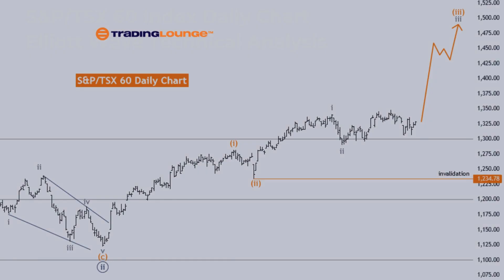S&P/TSX 60 Index Elliott Wave Technical Analysis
S&P/TSX 60 Elliott Wave Analysis Trading Lounge Day Chart,
S&P/TSX 60 Elliott Wave Technical Analysis
FUNCTION: Trend
MODE: impulsive
STRUCTURE:gray wave 3
POSITION: orange wave 3
DIRECTION NEXT LOWER  DEGREES: gray wave 4
DETAILS After gray wave 2, now gray wave 3 of 3 is in play.
The S&P/TSX 60 Elliott Wave analysis on the daily chart indicates a trend movement within an impulsive phase identified as gray wave 3. This suggests a strong, directional market movement consistent with the broader trend.

S&P/TSX 60 Elliott Wave Analysis Trading Lounge Weekly Chart,
FUNCTION: Trend
MODE: impulsive
STRUCTURE:orange wave 3
POSITION: navy blue wave 3
DIRECTION NEXT HIGHER  DEGREES:   orange wave 3(continue)
DETAILS orange wave 2 looking completed, now orange  wave 3 of 3 is in play,  Wave Cancel invalid level: 1234.78
The S&P/TSX 60 Elliott Wave analysis on the weekly chart highlights a trend movement characterized by an impulsive mode. This indicates a strong and continuous market direction within the larger trend framework. The current wave structure is identified as orange wave 3, situated within navy blue wave 3, which signifies an ongoing upward momentum in the market.

Plus 1 Year Subscription to TradingLounge  Absolutely Free to Play
TradingLounge.com Services:

Charts:
- 50 US Stocks charts, updated weekly. Analyst: Alessio Barreta
- 50 ASX Stocks charts, updated weekly. Analyst: Shane Hua (CEWA-M)
- 20 Global Indices: Weekly and daily charts update. Analyst: Malik Awais

Additional Services:
- Elliott Wave Algorithm: Automatic Elliott Wave counting tool
- Elliott Wave AI: Offers Elliott Wave analysis for our AI modeling
- Software Tools: TradingLevels, Screeners, Portfolios, Charting etc.